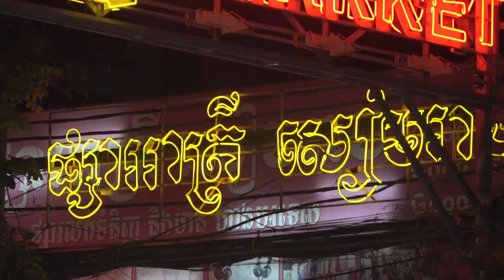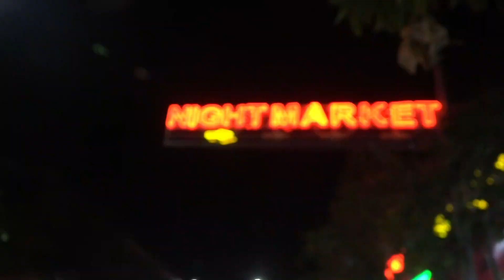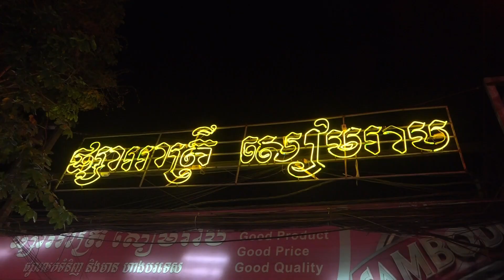Trip to Cambodia, Night Market Siem Reap